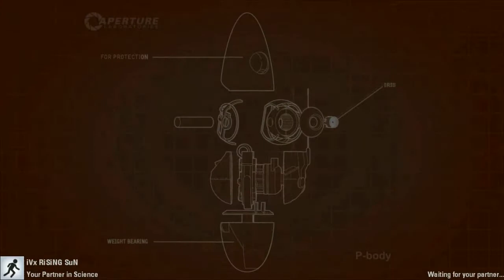Portal 2: Co-op Campaign - He's a LOSER! w/ PheonixBobOmb & iVx RiSiNG SuN Ep.5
The two super nerd genius' that are PheonixBobOmb (The smarter one) and iVx RiSiNG SuN, with their combined IQ of 6bazzilion,try their hand(s) at Portal 2's infamous Co-operative multiplayer -  all in the name of science!! (and views for our videos on youtube!!)

For Science!!